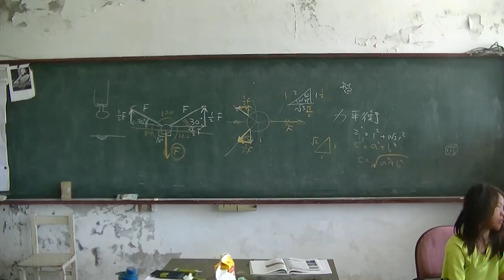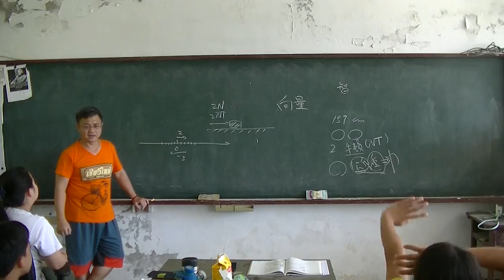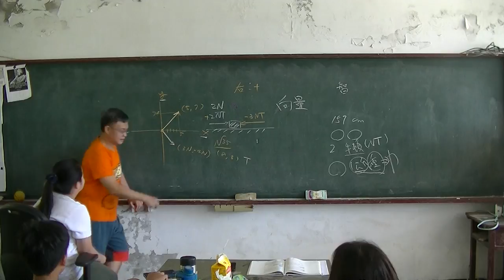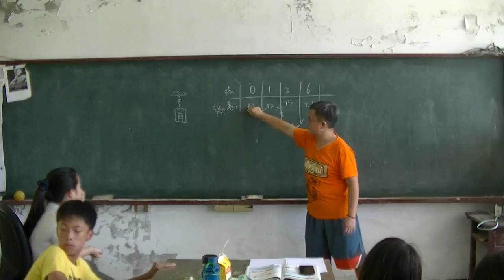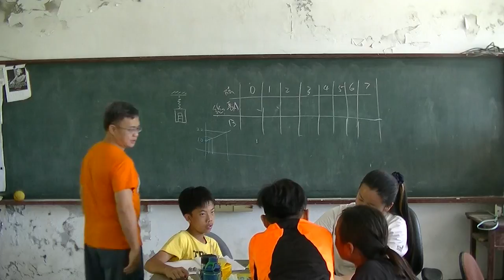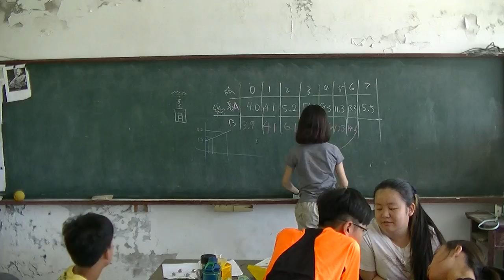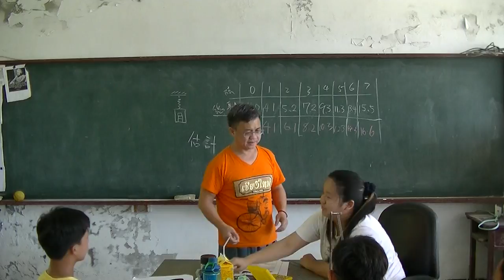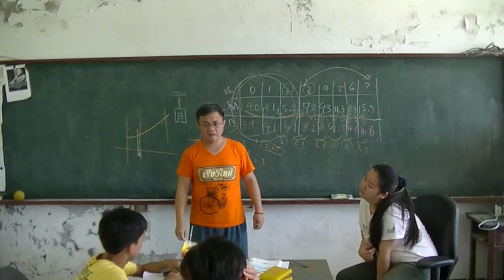國中物理 力03 20160615